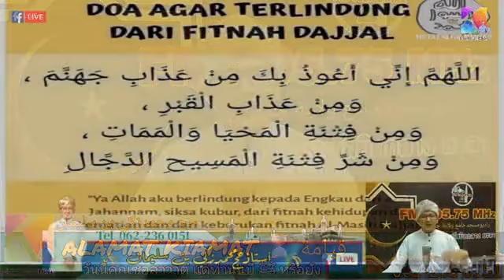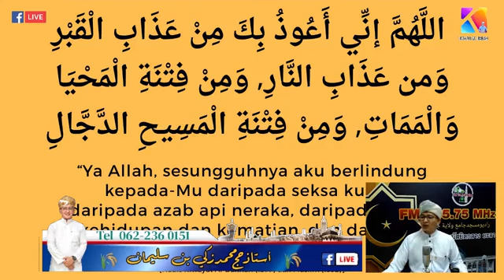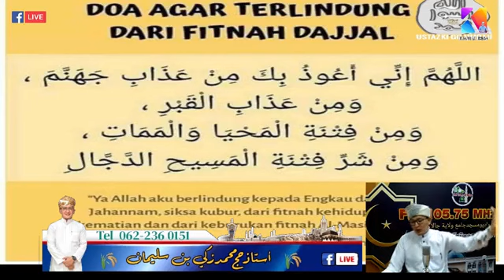40 HADISH TENTANG AKHIR ZAMAN 43 AD-DAJJALep2 من اشراط الساعةالكبرى-الدجال 02-06-1443 04-01-2022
UstazkiShopฮัจย์และอุมเราะห์
ติดต่ออุสตะกี 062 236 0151